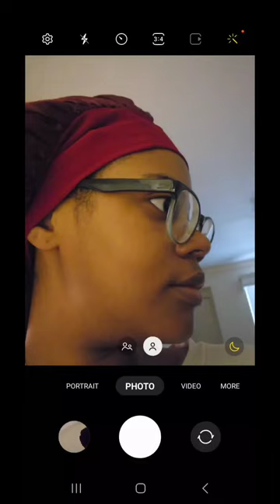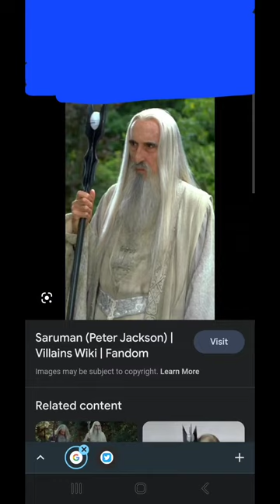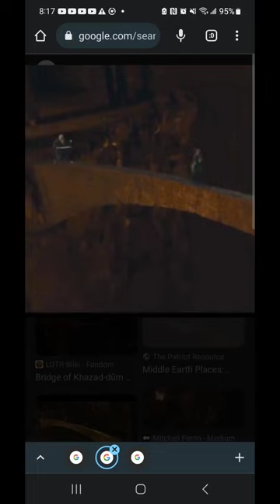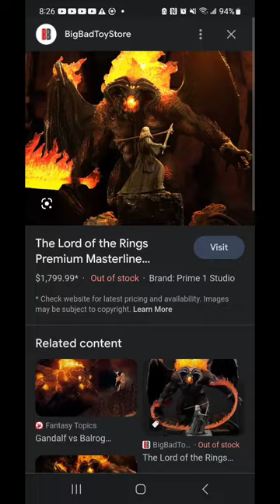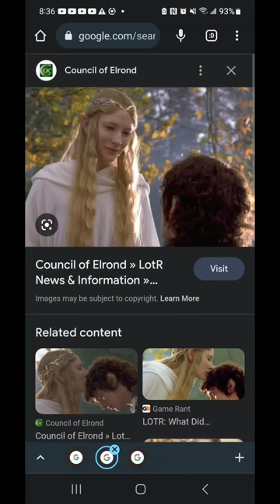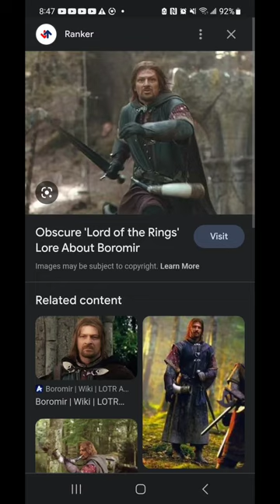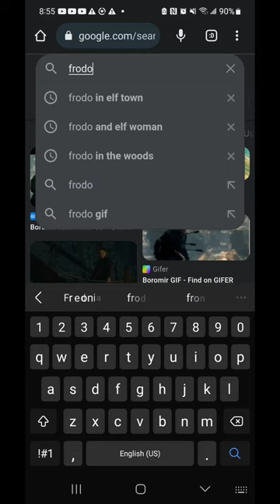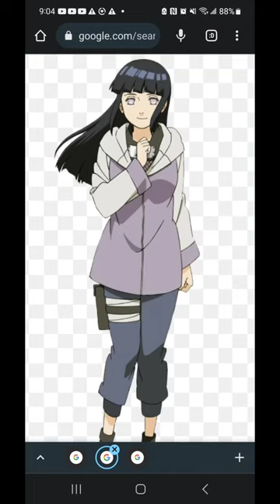Lord of the Rings: High Energy Part 2